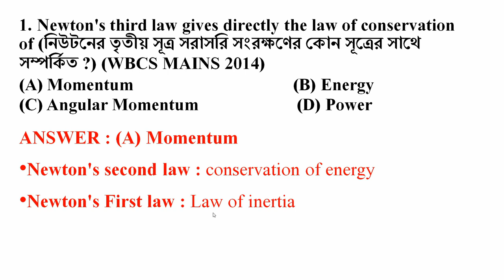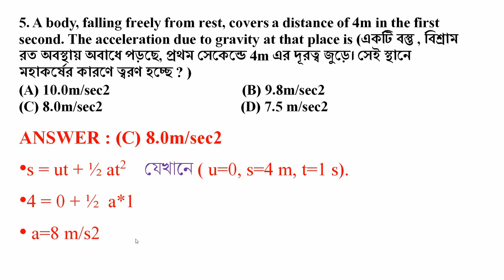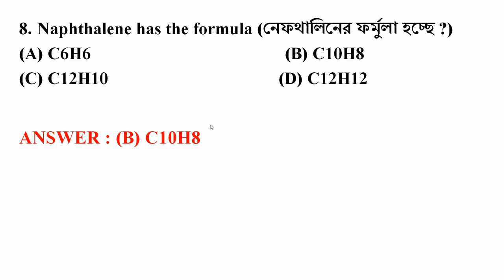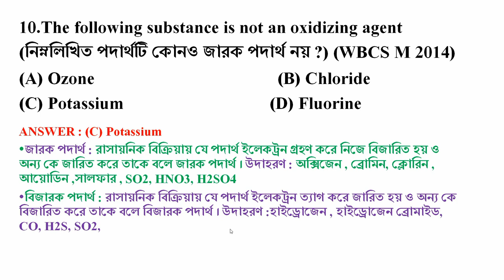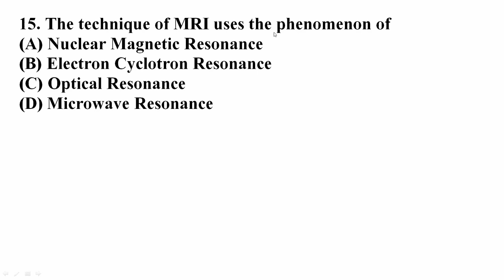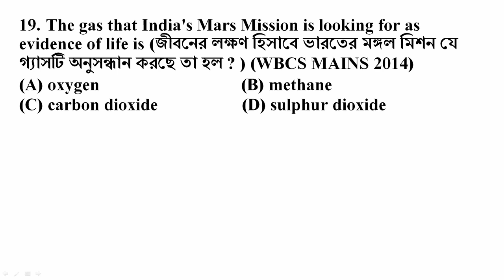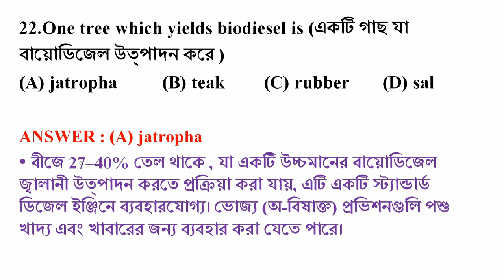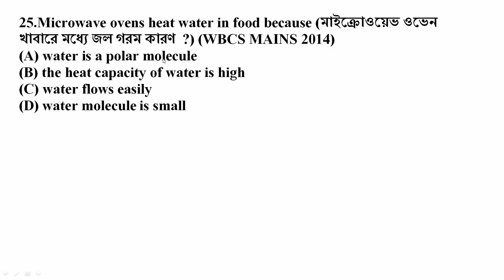Mission NTPC GK Class 2 - Science & Technology ll WBCS Mains 2014 Previous Year Paper IV (Part 1)